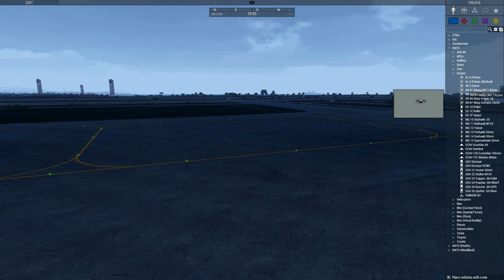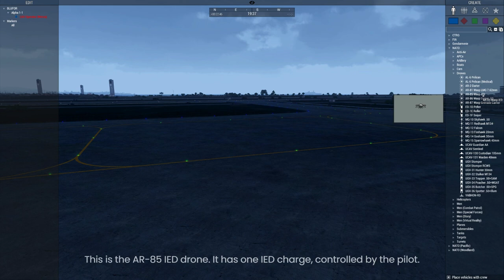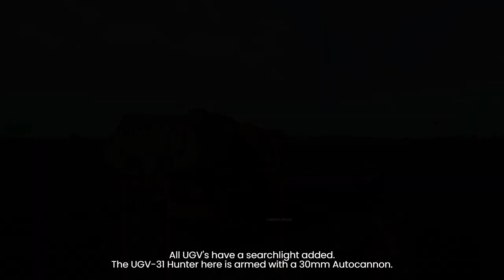Drone Upgrades Demo - Arma 3 Mod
Demo of the various units included in the 'Drone Upgrades' mod for Arma 3

Join Mavericks Discord to play Coop Arma 3 with us